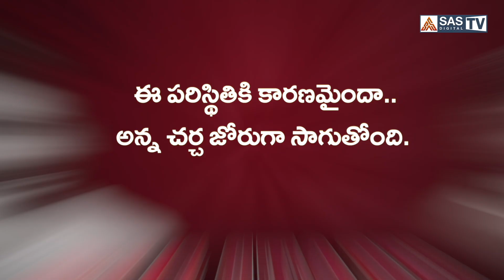Big Story - వైయస్ జగన్ టిడిపికి ఊపిరి పోసారా ? AP Politics | AP Elections 2024